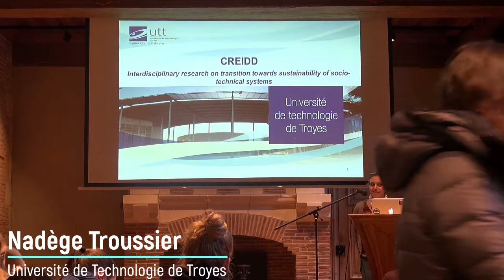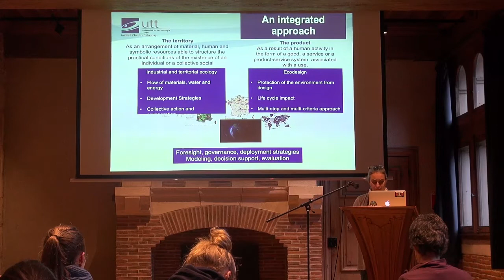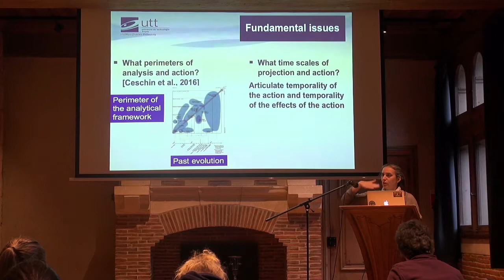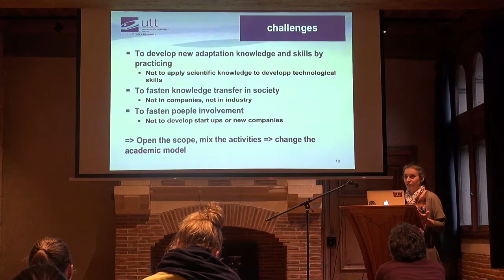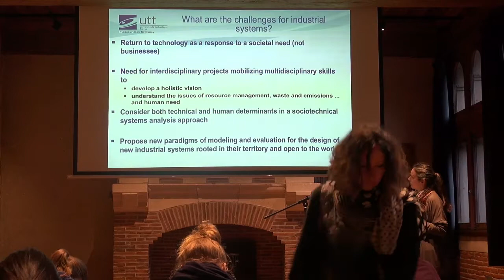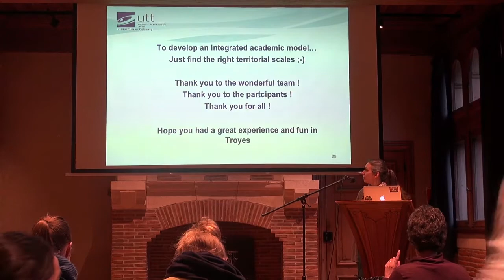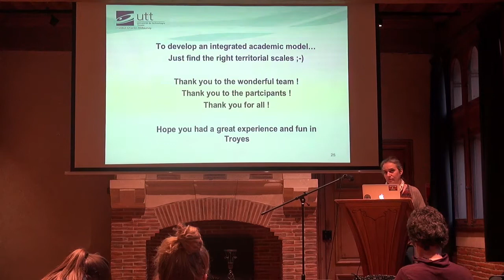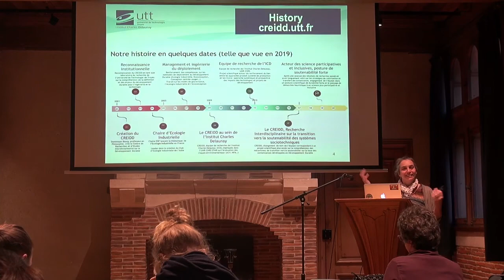Global transition for strong sustainability by Nadège Troussier (UTT) | Troyes, France (6.02.20)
Nadège Troussier is Professor of The University of Technology of Troyes, France, since September 2012 and is in charge of the CREIDD (Interdisciplinary research center on sustainable development). Her research interest is concerned with information system for responsible design of sustainable systems. She obtained at the Grenoble Institute of Technology, France, a Master of Science in Mechanical Engineering and a Mechanical Engineering Degree in 1996, and a Ph.D. in Mechanical Engineering in 1999. She was associate professor at the University of Technology of Compiègne from 2000 to 2012 where she was contributing to a knowledge management and knowledge modeling approach in order to enhance the use of virtual prototyping throughout the system design process in order to manage the system performance and robustness.

4th CRESTING Training Workshop: 'The local and regional of the Circular Economy' in Troyes, France (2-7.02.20) was organised by the research lab CREIDD (Interdisciplinary research on transition towards sustainable socio-technical systems) of the University of Technology of Troyes.